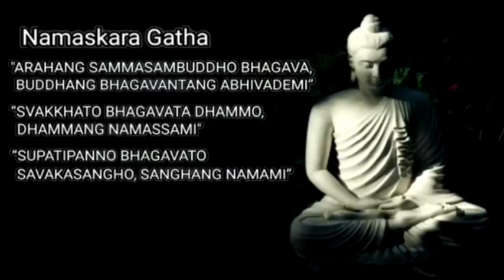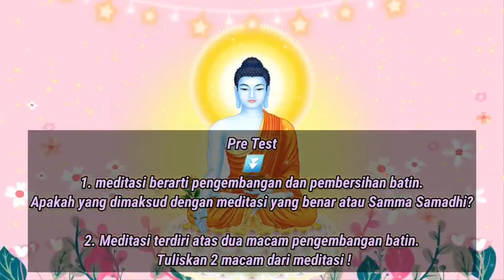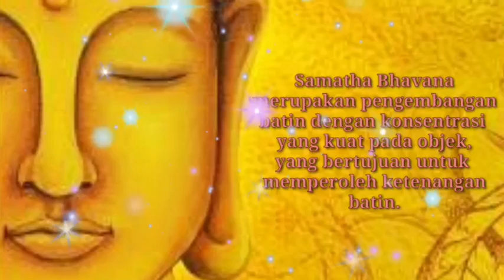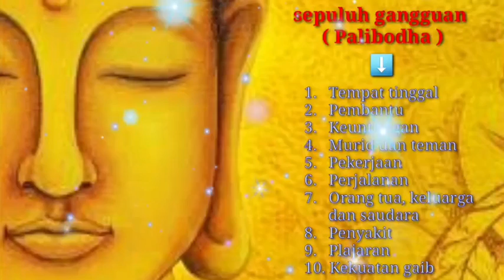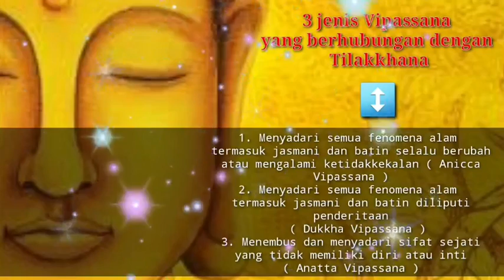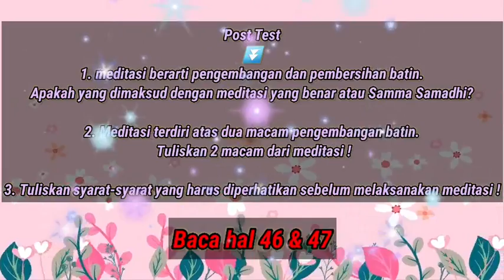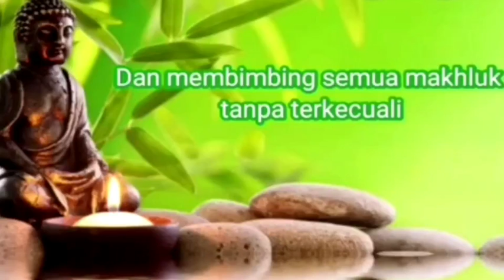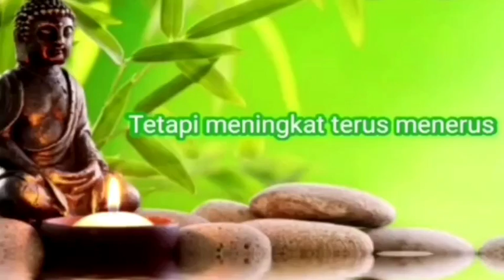AGAMA BUDDHA KELAS XII (PERTEMUAN 9 - T. P. 2021/2022)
TIM MGMP AG. BUDDHA